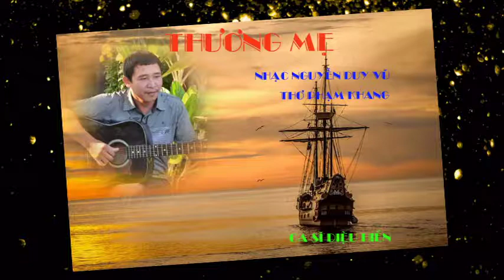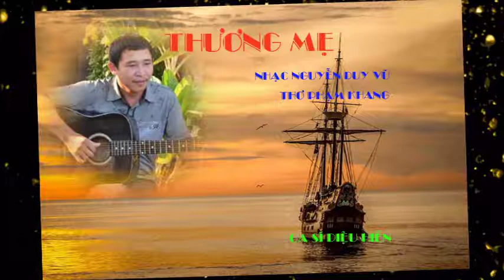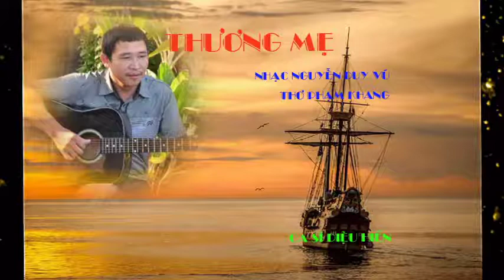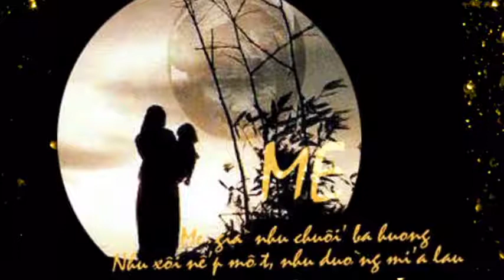THƯƠNG MẸ-NHẠC NGUYỄN DUY VŨ, THƠ KHANG PHẠM, CA SĨ DIỆU HIỀN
nhạc sĩ duy vũ, nhạc sĩ duy vũ triển vọng, thương mẹ,